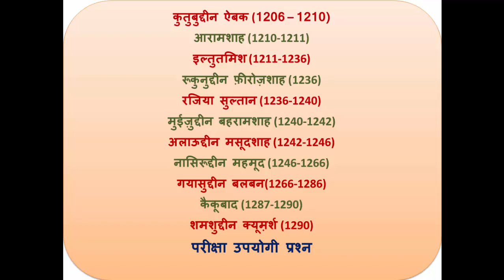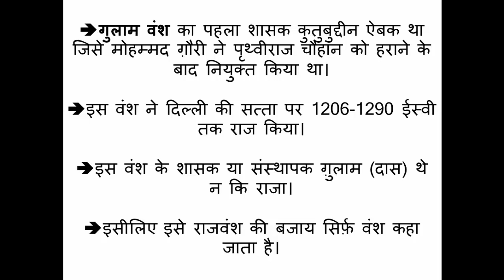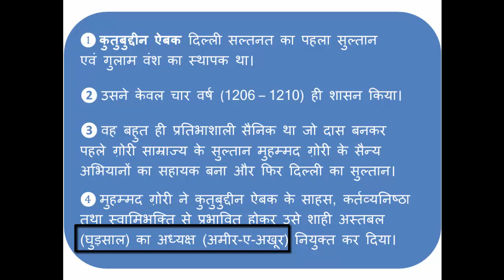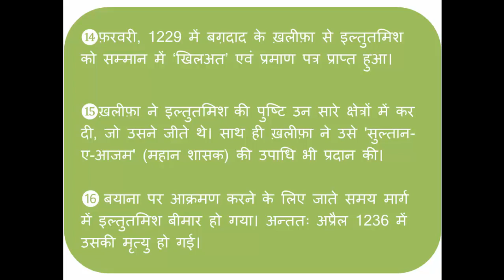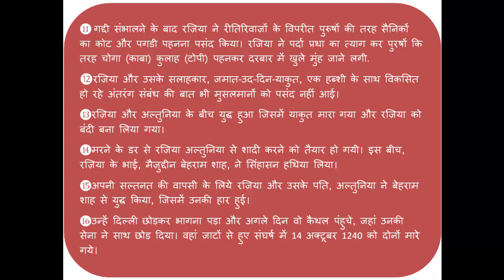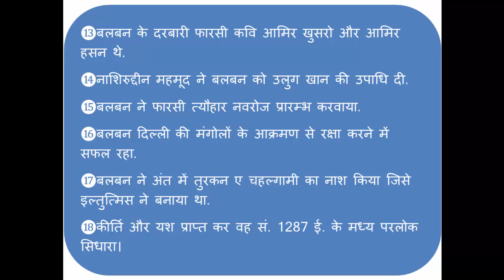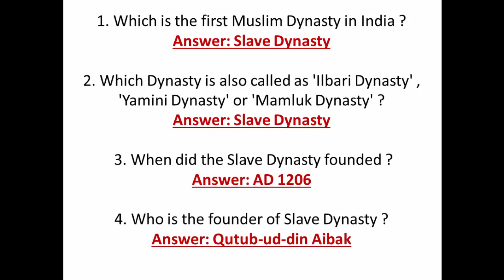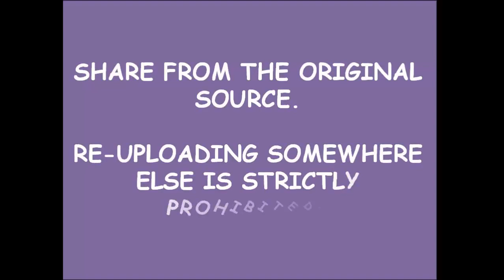Slave Dynasty/Gulam Vansh l Delhi Sultanate - Part 1 l गुलाम /मामलुक वंश (दिल्ली सल्तनत)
In this Video, We will learn about the First dynasty of Delhi Sultanate i.e. Slave Dynasty. In the Slave dynasty the following rulers rules during 1206 to 1290 :

    Qutb al-Din Aibak (1206–1210)
    Aram Shah (1210–1211)
    Shams ud-Din Iltutmish (1211–1236)
    Rukn ud-Din Firuz (1236)
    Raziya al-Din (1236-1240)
    Muiz ud-Din Bahram (1240–1242)
    Ala ud-Din Masud (1242–1246)
    Nasir ud-Din Mahmud (1246–1266)
    Ghiyas ud-Din Balban (1266–1287)
    Muiz ud-Din Qaiqabad (1287–1290)
    Shams ud-Din Kayumars (1290)

The information is both in Hindi and English. This information is helpful for those aspirants who are preparing their self for various competition exams. The information shown in this Video may be asked in various competition exams to be held in States or in Central Government jobs.